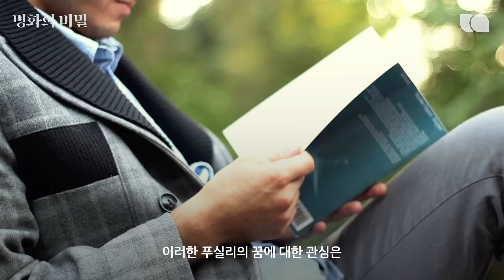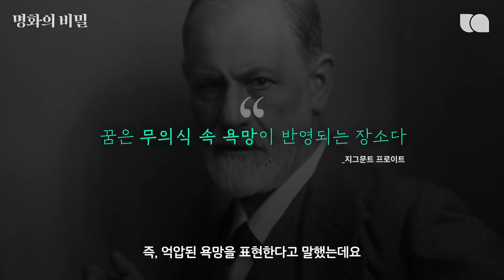나는 네가 지난 밤 '꿈' 속에서 한 일을 알고 있다..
침대 위 팔과 머리를 늘어뜨린 채
잠에 든 여인

그 위로 올라탄 괴물
그리고 검은 말까지

기괴하고 음산한 분위기의 이 그림

오늘 소개해드릴 명화는
헨리 푸셀리의 악몽입니다